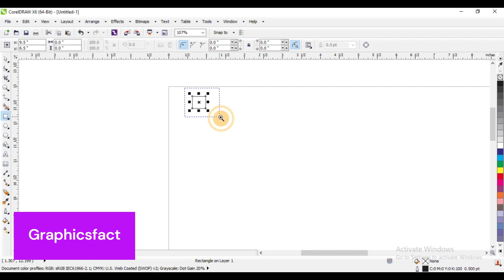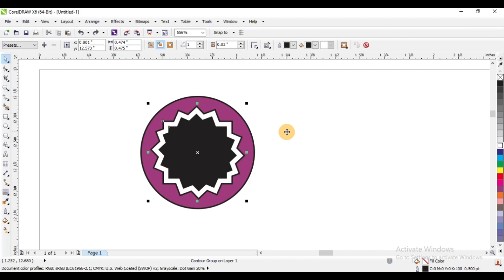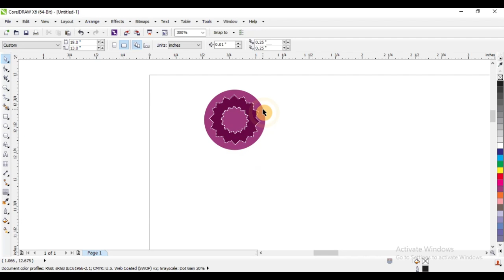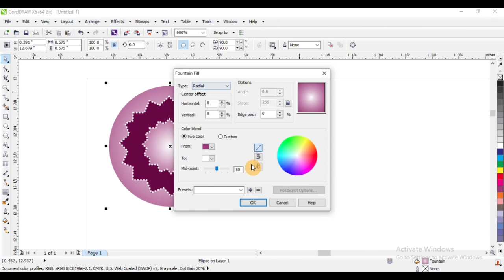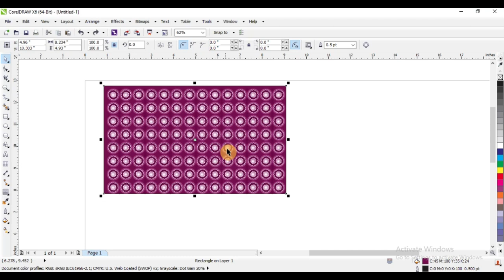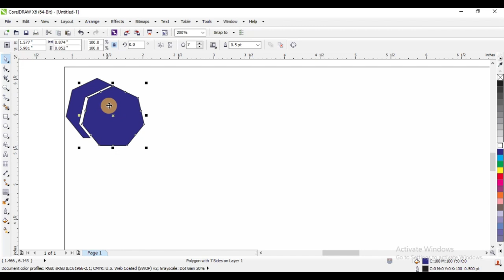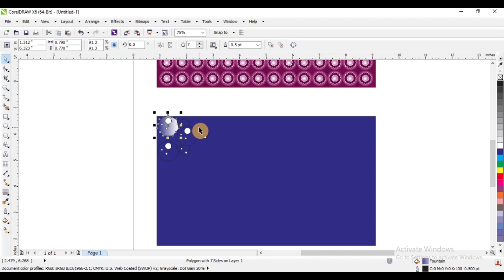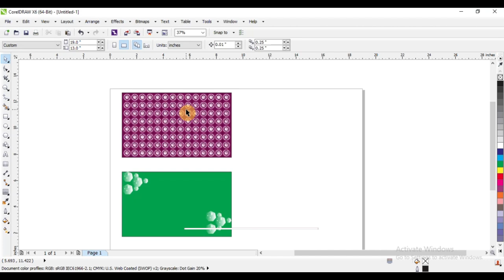‘’CorelDRAW Seamless Success: The Ultimate Guide to Creating Infinite Background in CorelDRAW’’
Learn. ‘’CorelDRAW Seamless Success: The Ultimate Guide to Creating Infinite Background in CorelDRAW’’
Queries Solved
• How to Create Seamless Geometry Background Pattern In Corel DRAW X6
• Corel Draw Create Seamless Pattern with Pattern Fill and Save File
• Flowral Pattern in CorelDRAW | seamless pattern by cdtf
• "Mastering Seamless Backgrounds: CorelDRAW's Ultimate Guide"
• "Unlocking Infinite Creativity: Seamless Backgrounds in CorelDRAW"
• "CorelDRAW Mastery: Seamless Backgrounds Unleashed!"
• "Infinite Possibilities: Creating Seamless Backgrounds with CorelDRAW"
• "The Art of Seamless Success: CorelDRAW Background Techniques"
• "From Beginner to Pro: Seamless Backgrounds in CorelDRAW Demystified"
"Discover the secrets to seamless success in CorelDRAW with our ultimate guide! Learn how to create infinite backgrounds effortlessly and elevate your design game. Master the art of seamless perfection now!"

Mic:- H110 Stereo Headset
GRAPHICSFACT
From- Gorakhpur U.P (INDIA)